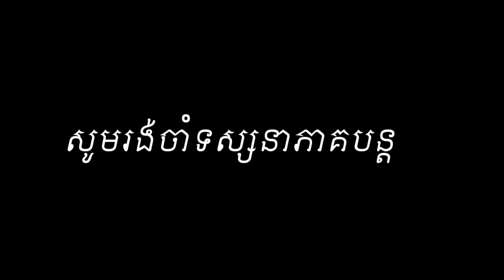បន្លំខ្លួនផ្ដើមស្នេហ៍ វគ្គថ្មី ភាគ១